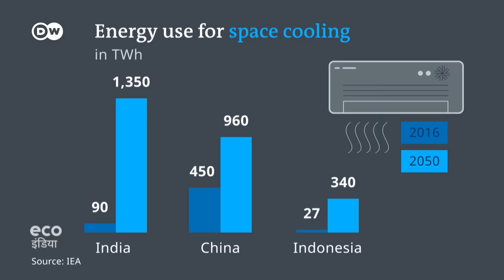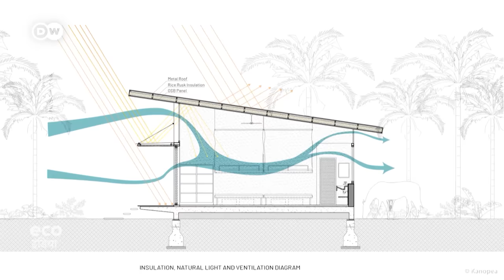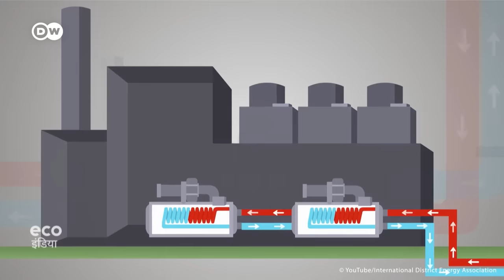बिना एसी घर को ठंडा रखने के तरीके [Cooling down our homes sustainably]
गर्मियां और गर्म होती जा रही हैं. घरों को ठंडा रखने के लिए एसी का इस्तेमाल भी ज्यादा आम होता जा रहा है. एसी के लिए बिजली चाहिए. ज्यादा मांग, यानी ज्यादा उत्पादन, जो आखिरकार ग्लोबल वॉर्मिंग की रफ्तार बढ़ाएगा. तो क्या हम इमारतों को ठंडा रखने के लिए कोई और सस्टेनेबल इंतजाम नहीं कर सकते? आर्किटेक्चर में थोड़ा बदलाव करना और कूलिंग के सस्टेनेबल तरीकों से ये मुमकिन है.
As high temperatures become more common, more people are using air conditioning to cool down their homes. But generating energy for these ACs speeds up global warming. Rethinking our architecture and sustainable cooling systems could break this vicious circle.